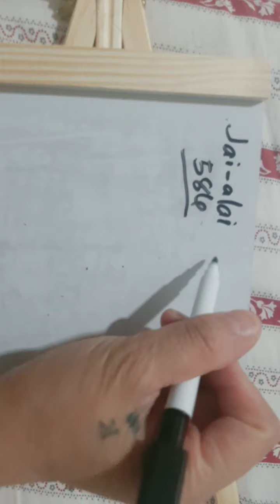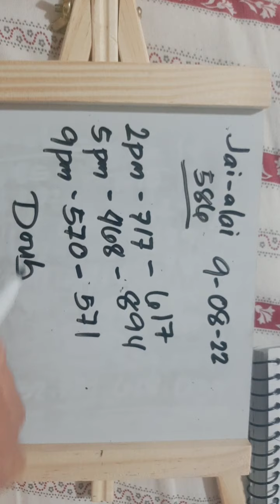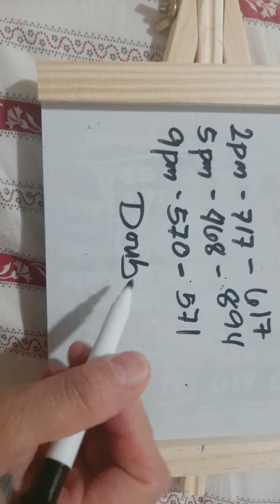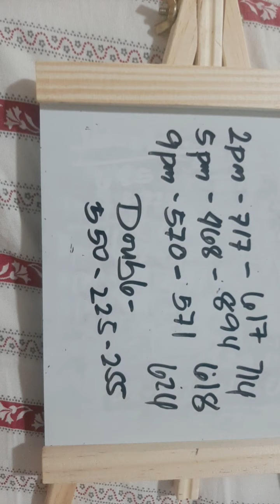September 9 22,3days mnten 063 target stl min.isang araw.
mnten nyo lng 3days ang no.100% mnanalo kayo kahit konte2x lng.